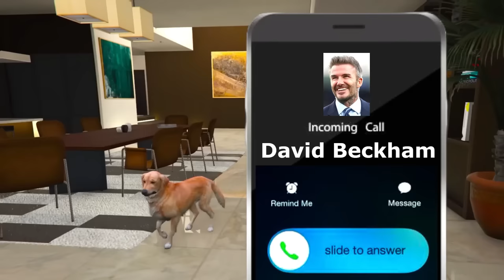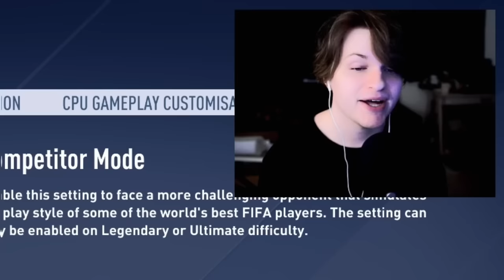Inter Miami Career Mode w/ Messi - Full Movie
♦ I Become a Football Manager... our journey of becoming the best Football Manager of all time begins. In this series we are starting our career as a football manager at Inter Miami. Our first coaching job involves coaching Lionel Messi! Our goal in this series is to become the greatest manager of all time! Winning as many trophies as we can including the Champions League, Premier League, La Liga, World Cup & more. World class signings, insane homegrown talents, and young stars will help us on our rise in World Football. (w/ GTA Storylines)